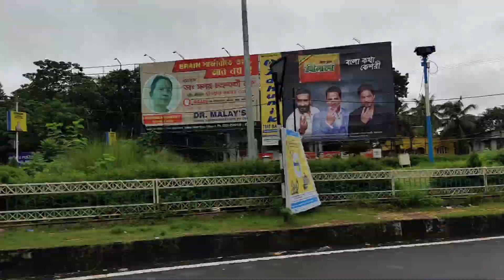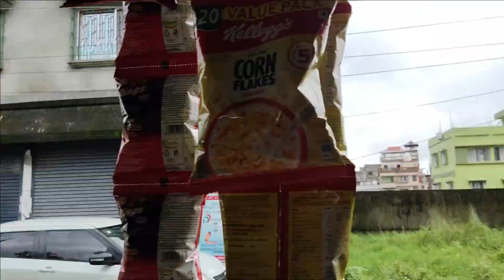Rounak or Aanad Suman Sab Milne Chale Aaye 🤝 II रौनक और आनद सुमन सब मिलने चले आये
Rounak or Aanad Suman Sab Milne Chale Aaye
रौनक और आनद सुमन सब  मिलने चले आये

I live in Siliguri and love making vlogs
I hope you enjoyed this video
hit likes.
lots of loves ❤️

Your Quaris:-
Shankar Roy Vlogs
siligurivlogs
Indiavlogs
indian vlog
siliguri volg
shankar roy vlog
shankarroyvlog
dailyvlog indian
my first vlog
lifestyle vlogs
family vlogs
vlogs
funny vlogs
daily vlogs
ss vlogs
blogs
vlog
husband wife
vlogs
omg vlogs
best vlogs
desi vlogs
indoor vlogs
vlogs latest
outdoor vlogs
shopping vlogs
trending vlogs
baby
family
familyvlog